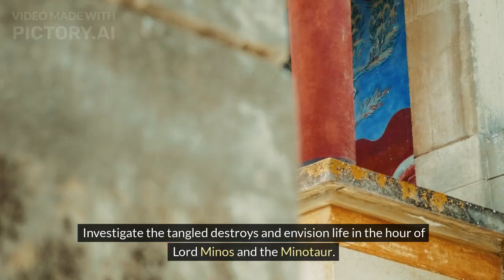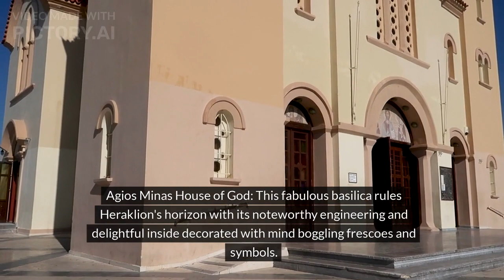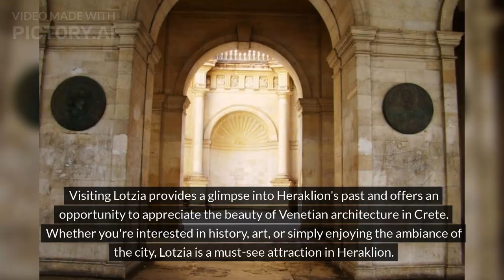Heraklion the Capital of Crete - Places to visit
Heraklion, the capital of Crete, is a city rich in history, culture, and natural beauty. Here are ten must-visit places in Heraklion:

Heraklion Archaeological Museum: This museum houses one of the most important collections of Minoan artifacts in the world, including the famous Bull's Head, the Phaistos Disc, and many other treasures.

Knossos Palace: Just outside of Heraklion lies the ancient Minoan palace of Knossos, a site steeped in myth and history. Explore the labyrinthine ruins and imagine life in the time of King Minos and the Minotaur.

Venetian Fortress (Koules): This imposing fortress guards the entrance to Heraklion's old harbor. Climb to the top for panoramic views of the city and the sea.

Historical Museum of Crete: Located in a neoclassical mansion, this museum offers a comprehensive overview of Cretan history from ancient times to the present day.

Agios Minas Cathedral: This grand cathedral dominates Heraklion's skyline with its impressive architecture and beautiful interior adorned with intricate frescoes and icons.

Morosini Fountain (Lion's Fountain): Built by the Venetians in the 17th century, this fountain features four lions spouting water and is a popular meeting spot in the heart of the city.

Natural History Museum of Crete: Learn about the diverse flora and fauna of Crete, as well as the island's geological history, at this fascinating museum.

Labyrinth Musical Workshop: Immerse yourself in the world of traditional Cretan music with a visit to this workshop, where you can learn about traditional instruments and even take part in a music lesson.

Agia Ekaterini Church: Admire the beautiful Byzantine frescoes that adorn the walls of this 13th-century church, located near the center of Heraklion.

Heraklion Public Market: Explore the bustling stalls of this lively market, where you can sample local delicacies, shop for fresh produce, and soak up the vibrant atmosphere of everyday life in Heraklion.

These are just a few highlights of what Heraklion has to offer. Whether you're interested in history, culture, or simply soaking up the Mediterranean ambiance, you're sure to find something to love in this vibrant city.